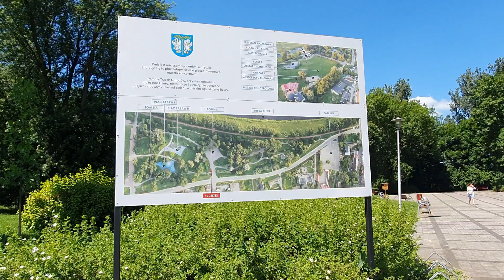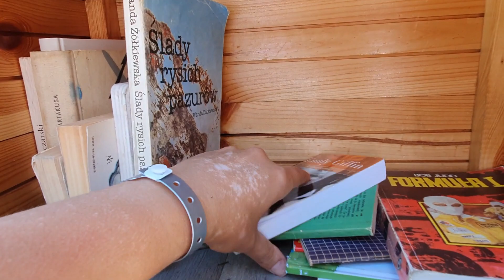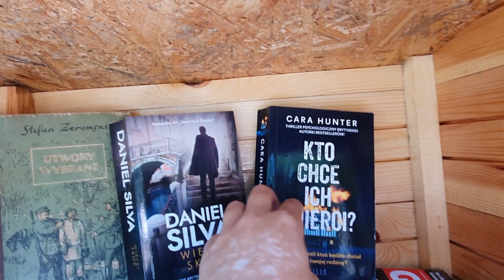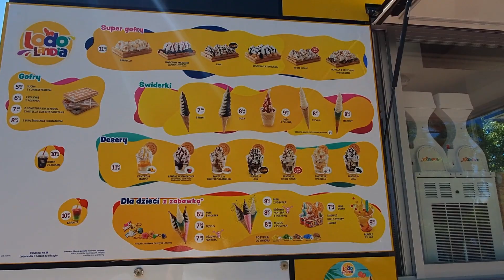VLOG Центральный городской парк, детская площадка в Лович Польша/ plac zabaw Lowicz Poland 2022